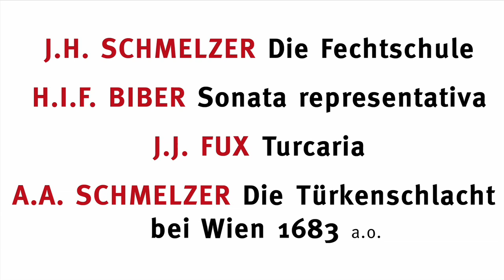Spicy - Exotic Baroque Music for Violin / Les Passions de l'Ame (EPK short, German subs)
Austrian baroque music, spiced with oriental exoticness, virtuosity, scordatura, programmatic approaches, dulcimer & percussion, played on violins by Jacobus Stainer.

JOHANN HEINRICH SCHMELZER
(um 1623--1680) "Die Fechtschule" · Balletto a quattro in G major

HEINRICH IGNAZ FRANZ BIBER
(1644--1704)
Partia VI from Harmonia Artificiosa-Ariosa for two violins and continuo, in D major

Sonata violino solo representativa for violin and continuo, in A major

JOHANN JOSEPH FUX
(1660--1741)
"Turcaria", Partita a tre, K 331 for two violins and continuo, in C major

ANDREAS ANTON SCHMELZER
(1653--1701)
Sonata "Die Türkenschlacht bei Wien 1683" for violin and continuo, in A minor

Partia III from Harmonia Artificiosa-Ariosa for two violins and continuo, in A major

MERET LÜTHI violin & direction
LES PASSIONS DE L'AME